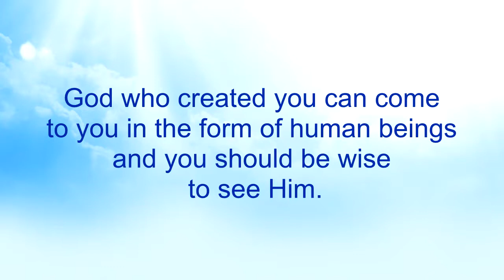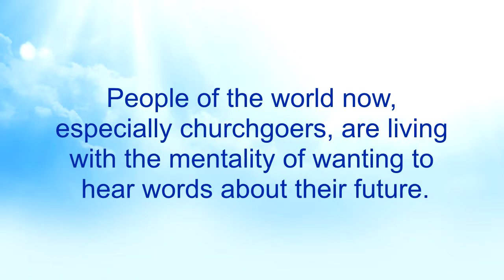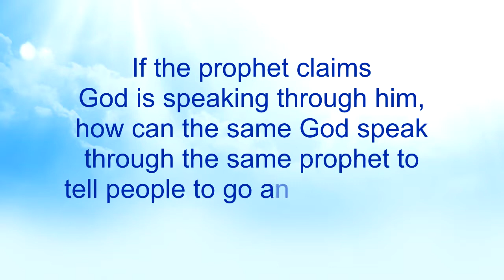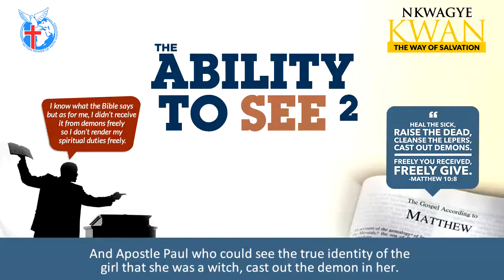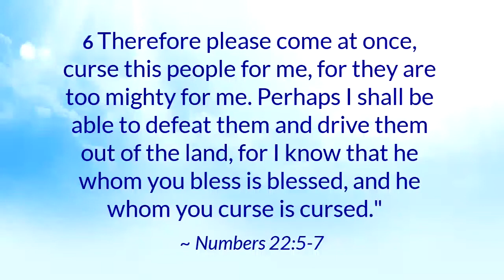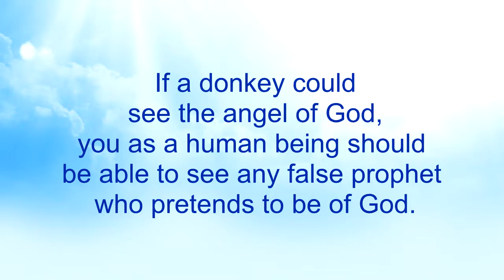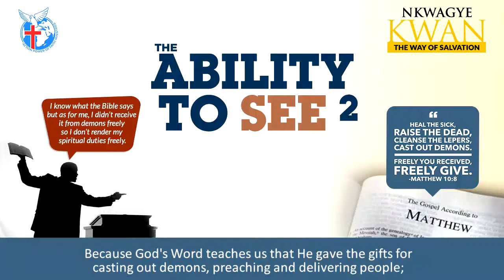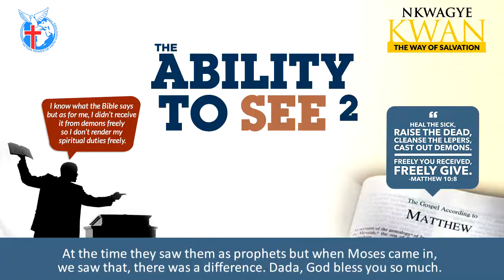The Ability to See 2 - Nkwagye Kwan [03-10-21]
This message continues to buttress the necessity of determining the spirit backing a false prophet as you crosscheck his words with the Word of God. Pastor Kuuku Dadzie touches on how money is a glaring motivation for false prophets and that factor should also be an identification medium to help us see them.